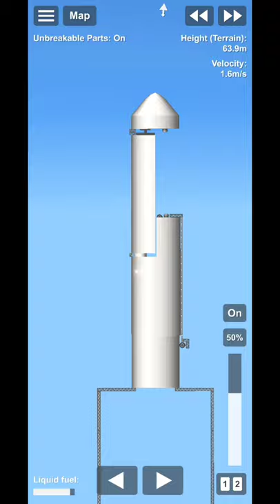sliding door works with gravity in SFS